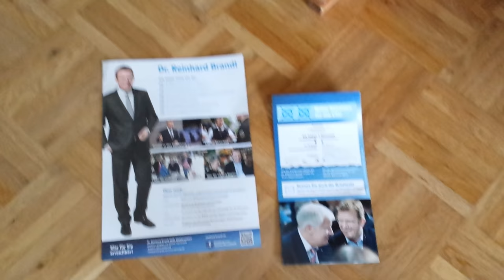STABILER CSU CRINGE VON MIR.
Soße:
Google Images - Die Partei 1
Google Images - Die Partei 2
Google Images - Die Partei 3
Google Images - Die Partei 4
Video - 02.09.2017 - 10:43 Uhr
CSU / CDU Flyer in meinem Briefkasten
Windows XP Background
Kazumi Totaka - Wii Shop Channel (Rapid Influx Trap Remix)
Google Images - Thumbnail

Ja na und, dann ist halt Cringe. Mir hat das Konzept gefallen!
Dachte das geht ganz schnell. Maximal eine Stunde oder so. Habe dafür gut 3 - 4 Stunden gebraucht...